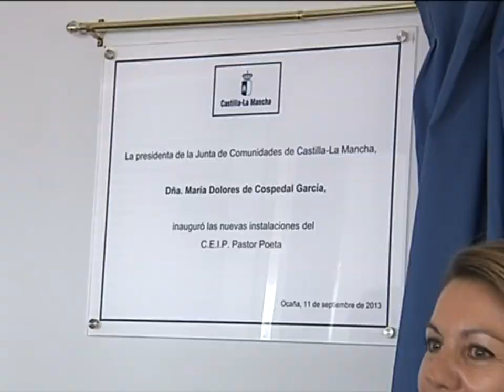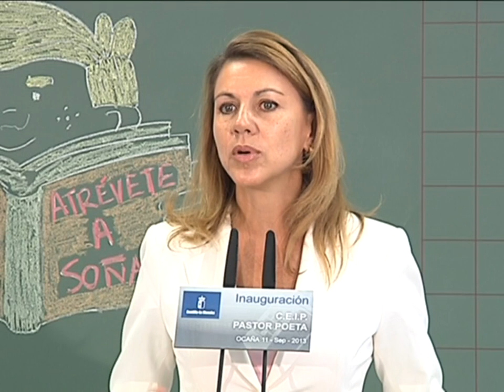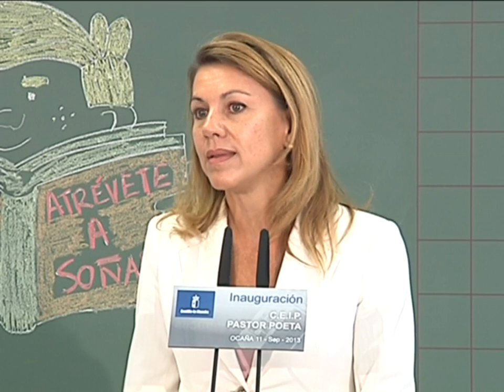Mª Dolores Cospedal inaugura oficialmente el curso escolar 2013/2014 en Ocaña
28.5 millones de euros ha invertido el Gobierno Regional para la construcción de 9 centros educativos. Hoy precisamente la Presidenta Regional, Maria Dolores Cospedal ha visitado uno de ellos ubicado en la localidad toledana de Ocaña; donde ha resaltado la importancia de conseguir la excelencia de la escuela pública.
El Colegio Pastor Poeta en la localidad toledana de Ocaña ha sido el escogido para dar la bienvenida al curso escolar 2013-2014. La Presidenta Regional ha inaugurado este centro educativo, uno de los nueve que se han construido o están en la fase final  y en los que el gobierno regional ha invertido 28.5 millones de euros, en la visita a las instalaciones ha querido resaltar la importancia de conseguir la excelencia de la escuela pública.
Durante el paseo, ha conocido de primera mano el funcionamiento de las aulas, la clase de informática o el pabellón. En este centro educativo se han invertido 3.5 millones de euros y tiene capacidad para 540 alumnos.
Notas divertidas de la jornada; esta apuesta por la naturaleza donde los alumnos han participado en la plantación de un árbol. El recreo en el que ha participado Cospedal con los escolares y la petición de la alcaldesa para contar con otra entrada al recinto. Y a la que tanto presidente de la diputación de Toledo como la presidenta han adelantado que se tomará en cuenta.